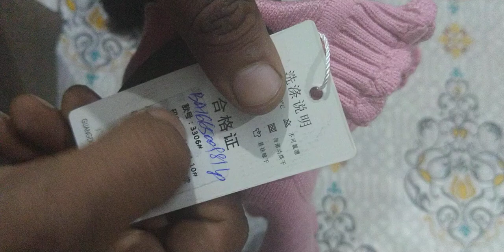Amazing design Baby Girl dress seprate imported stuff 6 month to 2 year size